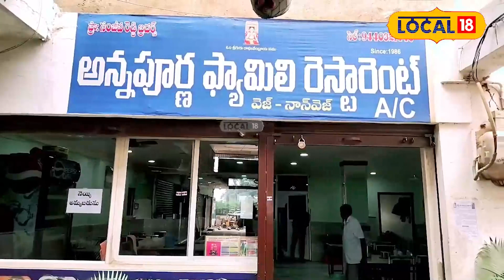Nandhyala: ఆ హోటల్ కౌజు బిర్యానీకి ఫేమస్.. అటువైపు వెళ్తే అస్సలు మిస్ అవొద్దు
ఈ అన్నపూర్ణ హోటల్లో, కౌజు, బిర్యానీ ఉంటుంది. నంద్యాల జిల్లా నందికొట్కూరు పట్టణంలో గత 27 సంవత్సరాల నుంచి ప్రజల ప్రేమ ఆప్యాయతలను పొందుతున్న హోటల్, అన్నపూర్ణ హోటల్, వీటిని స్థాపించినటువంటి వ్యక్తులు, సంజీవరెడ్డి బ్రదర్స్, గా చెప్పవచ్చును. కొత్త కొత్త హోటల్స్ మార్కెట్లోకి ఎన్ని, వింతైన రకాలతో, బిర్యానీలు ఎన్ని వచ్చినా, ఈ అన్నపూర్ణ హోటల్ కి మాత్రం, ప్రజలలో నమ్మకం ఎప్పుడు జరగలేదు.